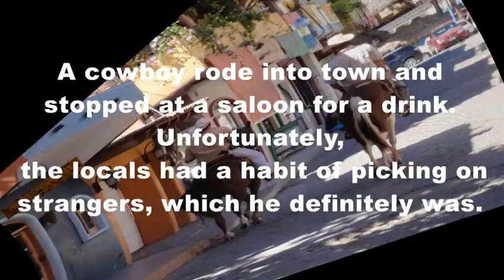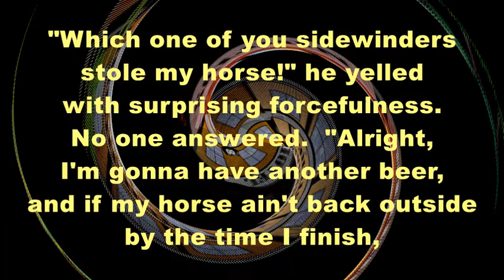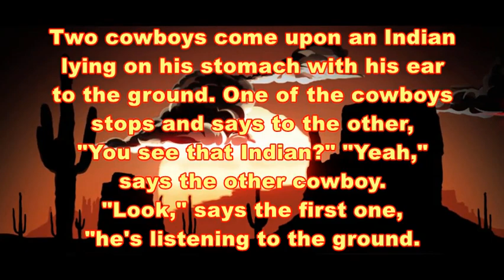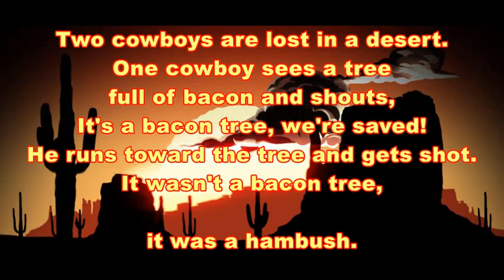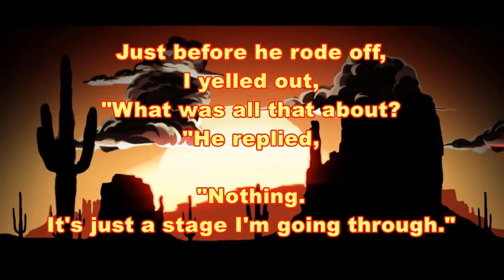COWBOY STORIES ( The Texas Cowboy )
Movie Description : COWBOY STORIES   ( TheTexas Cowboy )  Many Moons
There was a cowboy who went to the outhouse. He heard some noise, so he looked inside, and lo and behold there was an Indian down in the hole. The cowboy said, "How long have you been down there?" The Indian replied, "Many moons."